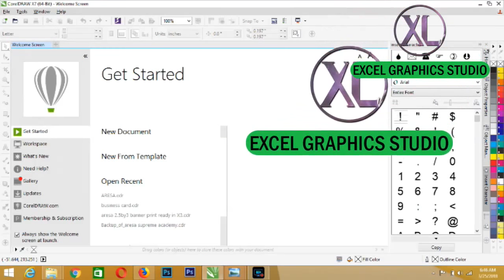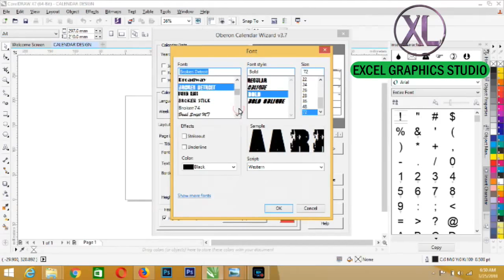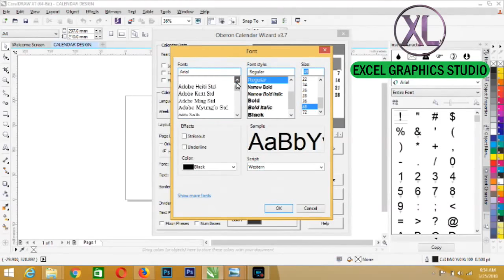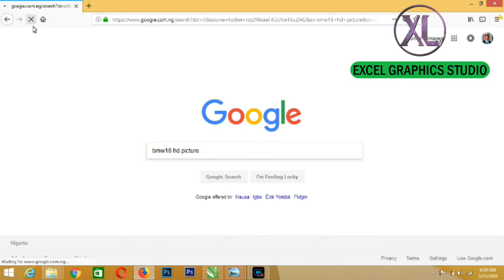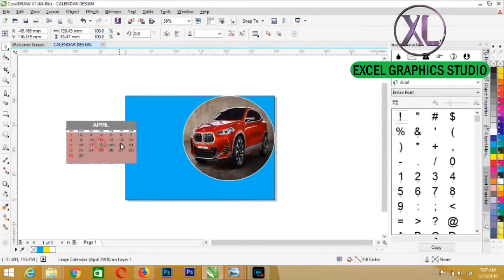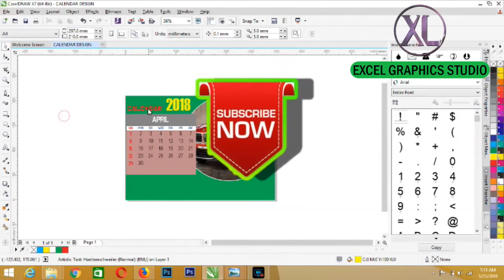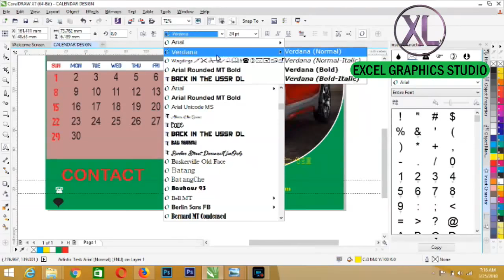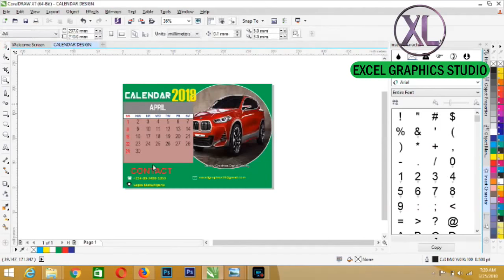HOW TO DESIGN DESK CALENDAR 2018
Hello Guys!
In this video tutorial, I have explain how to design a desk calendar in coreldraw with corel wizard from page setup to design and how to get stock image for your design on google,Please watch the video and remember to subscribe.